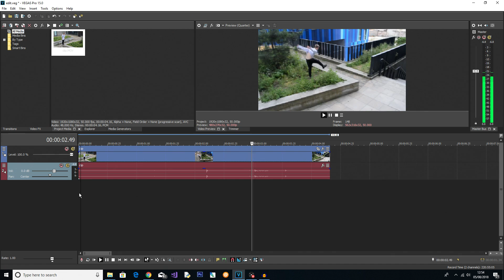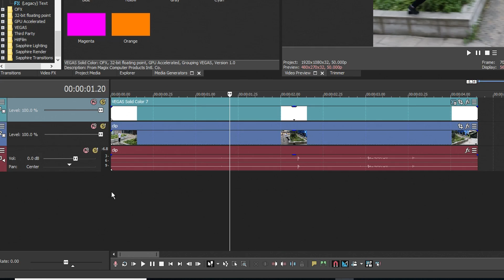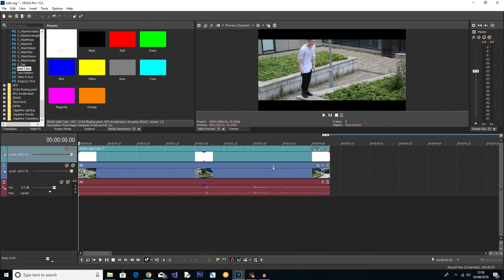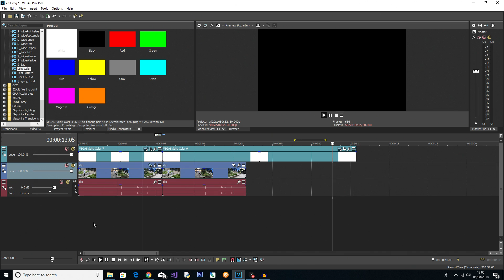How to Add Black Bars (Widescreen) In Vegas Pro 15 - 2018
• Services Through Fiverr

• Get Your Games Cheaper

• My Finance Channel

• My Parkour Channel

• My Equipment

Nikon D3300
TAKSTAR SGC-598 Microphone
Joby GorillaPod
Blue Snowball Microphone

Corsair CX600 PSU
HyperX Fury 8GB DDR4 (x2)
GTX 980 Graphics Card
Intel 6700k Processor
Seagate Barracuda 2 TB
Kingston 240GB SSD